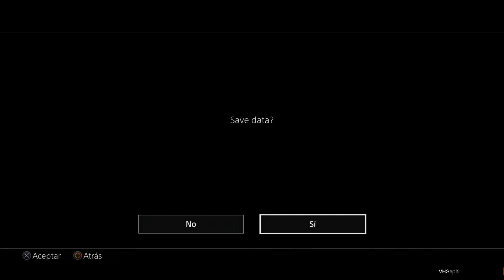Yakuza 0 parte 2 Dejando los Yakuza partida no comentada PS4 Pro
Tras ser acusado de haber matado a un hombre, ¿qué puede hacer Kiryu? Pues sabe bien lo que hacer: abandonar los Yakuza